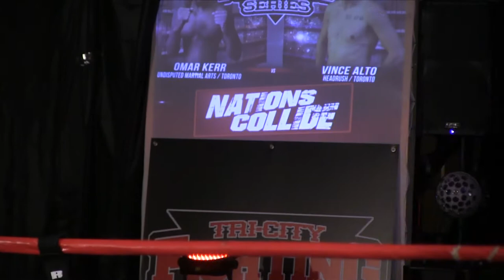Omar Kerr vs Vince Alton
Omar Kerr from UNDISPUTED MARTIAL ARTS vs Vince Alton from HEADRUSH TRAINING CENTRE